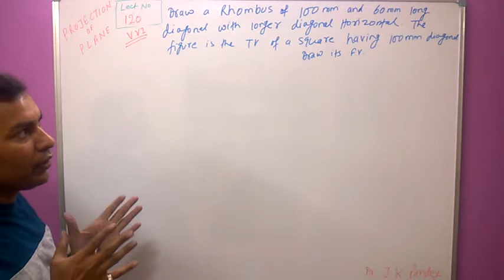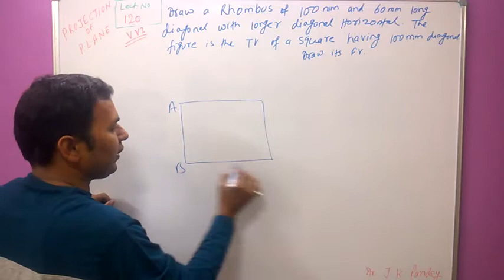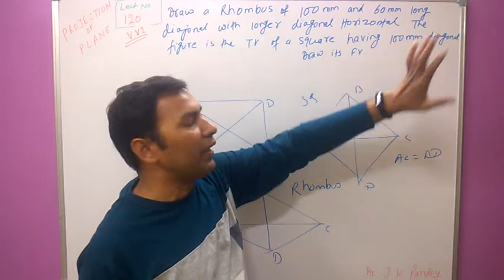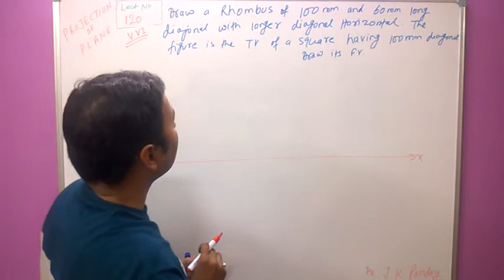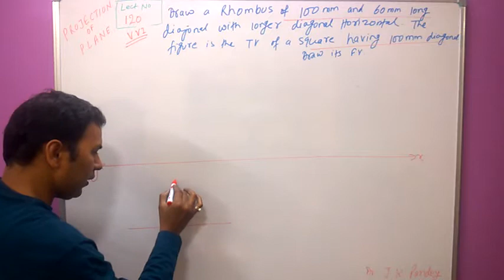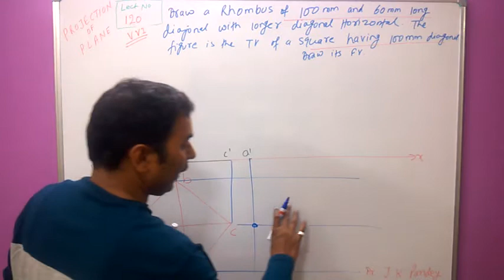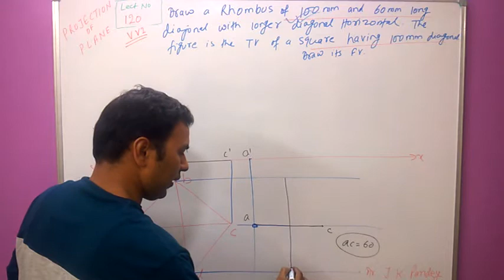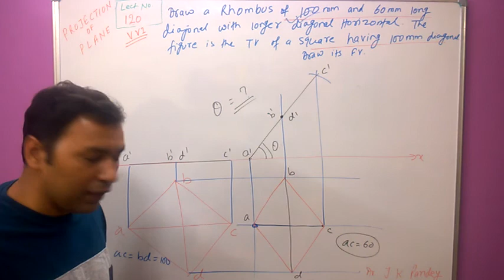120 Projection of Rhombus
You are Advised to See the full Playlist having videos in sequence.